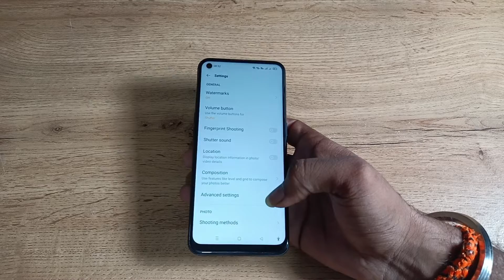how to on and off shutter sound in oppo Reno 6 5g, shutter sound on off kaise karen